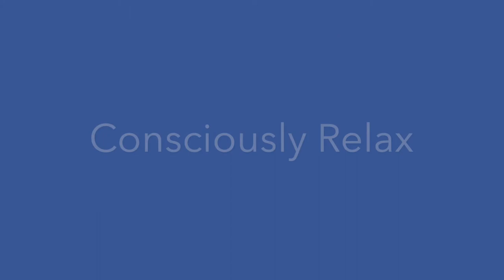6 Realms Meditative Reflection